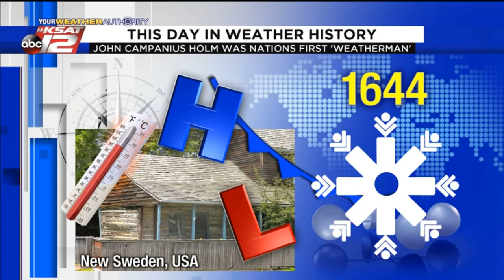This Day in Weather History: August 15th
On this day in 1644, John Campanius Holm was born. He would later become America's first "weatherman".